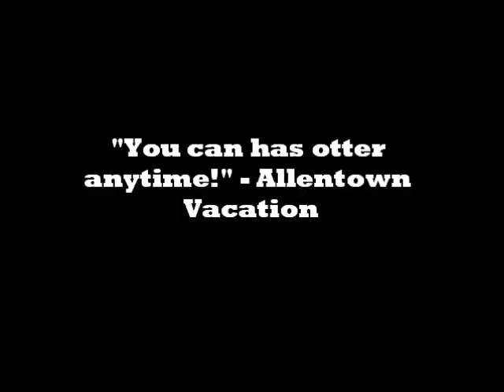Otter - The Movie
Lehigh Valley Zoo - Allentown Vacation - 1/5/2010 - This was the coolest animal at the Zoo.  The otter was so friendly and amazing! Sound track: Fratellis - For the Girl